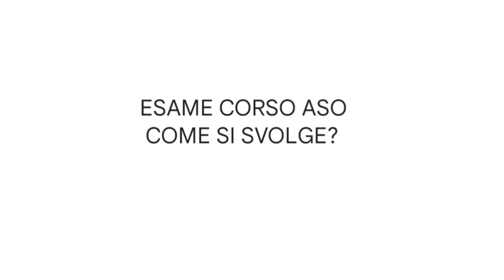Come si svolge l'esame del corso aso?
Spessissimo mi chiedete una panoramica rispetto allo svolgere dell'esame Aso.
Vediamo di fare qualche delucidazione